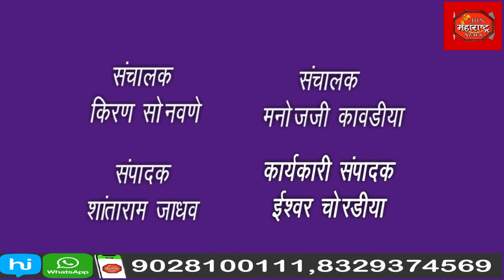बिलाचे पैसे मागितल्याच्या कारणावरून बियर बार मालकाच्या मुलास मारहाण